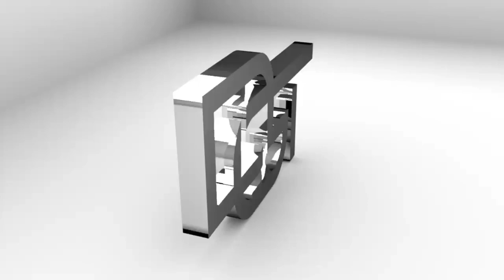Talking to My Younger Self – Get to Know Me Better Series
Dr. Glenn Toby talks to his younger self and gives him life advice for the long ride.

Glenn’s career spans 30 years, from 80's music industry pioneer to a leader in the Entertainment & Sports Management world. He represented, managed, or advised, including LL Cool J, Olympian Samyr Laine, Lance Reddick, Asante Samuel, Antonio Freeman, Josh Evans, World Champion Boxer O'Neil ""Supernova""​ Bell, actor Jason Weaver, and other big names in entertainment, sports & business.

His heart leans in as a steadfast philanthropist; Dr. Toby is the founder of the Book Bank Foundation Inc, a literacy organization, and a Board Member of the Peter Tosh Foundation.